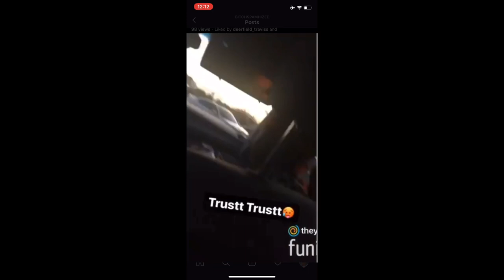Getting To Know About Me Q&A🗣💭‼️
Follow my pages on instagram 🗣 MAIN PAGE @theyadoreekiah ‼️ CHANNEL PAGE @theyadoreeschannel ‼️